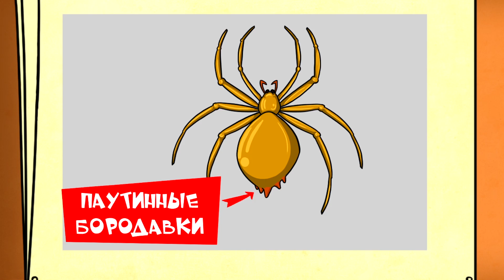Откуда паук берет паутину? - Профессор Почемушкин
Знаете ли вы, как маленькие пауки плетут такие большие паутины? Откуда они берут свою паутину? Сережа Почемушкин прогулялся по лесу и понаблюдал за этими уникальными насекомыми.